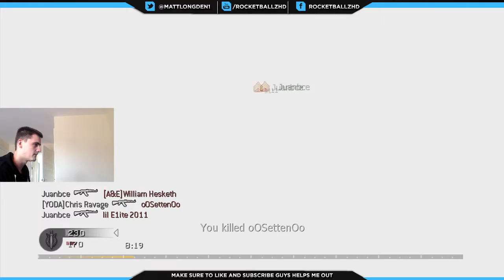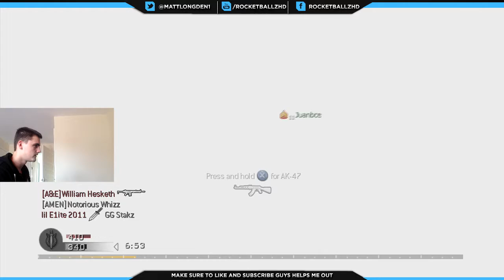RocketBallzHD | Call Of Duty: Modern Warfare- LIVE "Oh The GNades"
Hey guys; I hope you enjoy this video of me playing Modern Warfare. If you do then please be sure to:
Also; could you please head over to my Facebook and Twitter to like and follow.